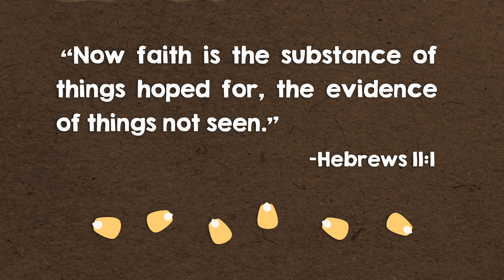Faith is Like Planting a Seed | Animated Scripture Lesson for Kids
Free weekly 'Come Follow Me' lesson plans & activity pages to go with these videos

Use this video as a resource to promote meaningful discussion with children during Family Home Evening, Come Follow Me, Sunday School, or Primary.

Sign up at latterdaykids.com to receive new videos along with lessons, activities, and printable coloring pages - straight to your email inbox each week!